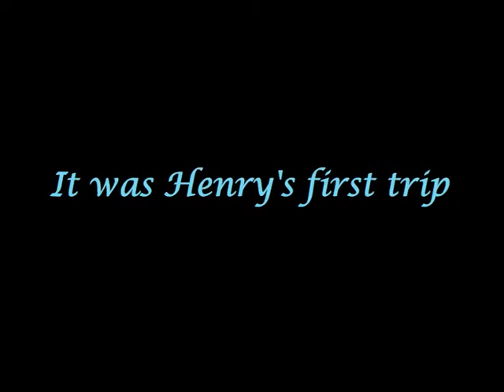henry in his car